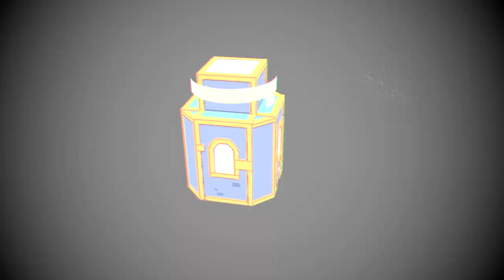Loggia Ambra e Capitanə Skip - Cassette Beasts - 13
La Loggia Ambra è un qualcosa di mistico e misterioso. Ci spiega a somme linee cosa è successo e chi è Aleph, ma dei dubbi ancora rimangono.
Dopo questa piccola deviazione, si affronta Capitanə  Skip.